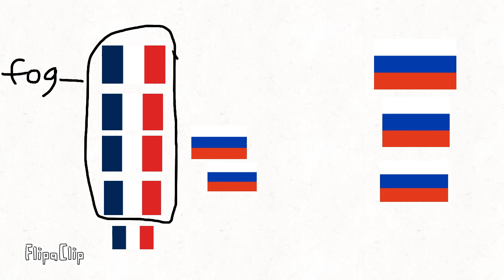New Discord Server (link in comments)